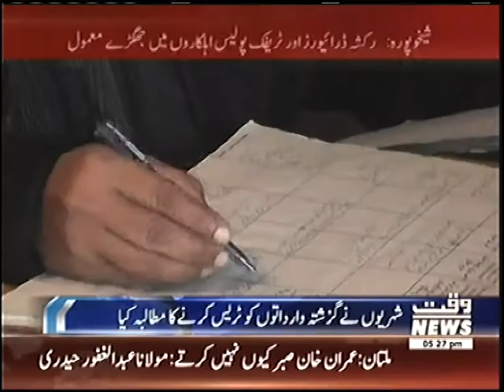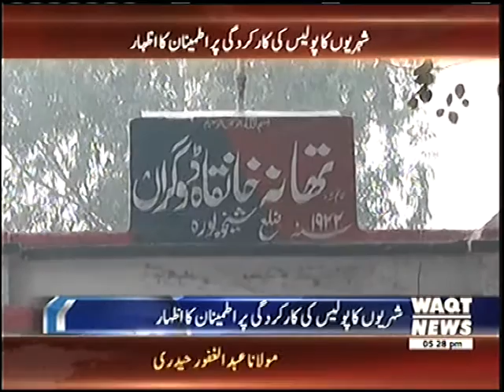SHO KHANQAH DOGRAN 01 01 2017 03214499551